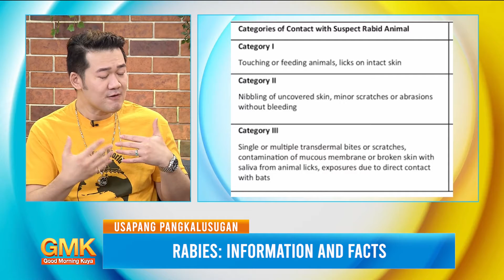Papaano ba matukoy kung posibleng exposed ang isang tao sa Rabies? | Usapang Pangkalusugan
March is Rabies Awareness Month! 🐶🐱

Ang rabies ay isang viral infection na maaaring mailipat sa tao sa pamamagitan ng laway ng hayop na may impeksiyon nito.

Panoorin sa ating UsapangPangkalusugan kasama ang Internal Medicine - Infectious Diseases Specialist na si Dr. Endymion Tan, para sa karagdagang kaalaman tungkol sa mga sintomas at kung papaano nga ba matutukoy kung exposed ang isang tao sa Rabies.